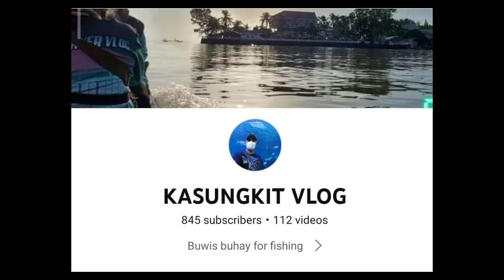First time snakehead hunt fishing, parang professional na